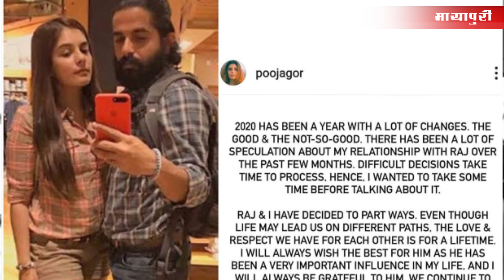Actress Pooja Gor's Post Confirming Break-Up With Raj Singh Arora Goes Viral - Mayapuri Cut